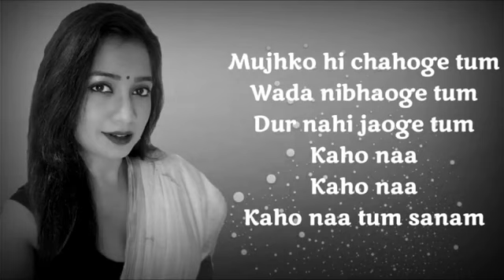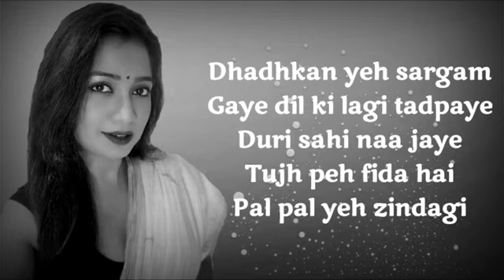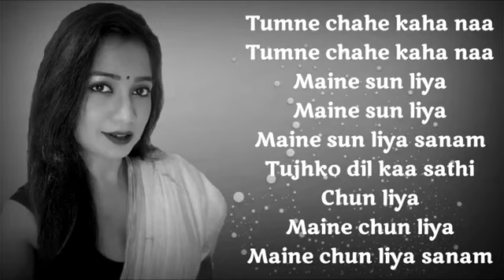tumne chahe kaha na ( lyrics) - shreya ghoshal_ udit narayan